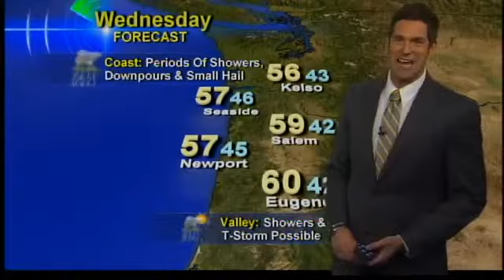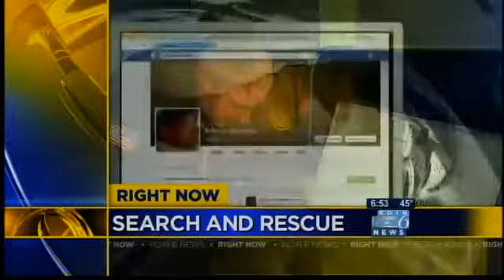KOIN PORTLAND WEATHER FORECAST 10/02/13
KOIN PORTLAND WEATHER FORECAST 10/02/13 BY METEOROLOGIST RILEY OCONNOR